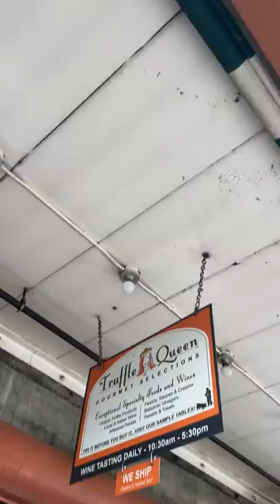Can you guess the price of these truffles?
Truffle Queen
1524 Pike Pl

Thank you @PhilipLemoine for the truffle!